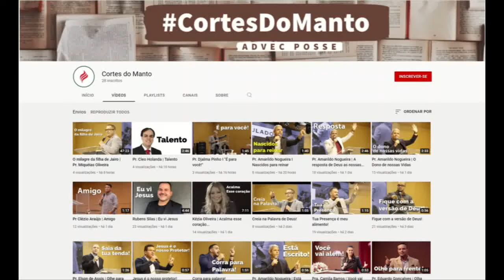CortesDoManto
Os canais de cortes publicam trechos de materiais maiores, atraindo pessoas com vídeos de poucos minutos, conquistando a atenção e promovendo o conteúdo principal.

Com isso, o nosso canal tem o propósito de separar trechos das mensagens ministrada na Advec Posse, sempre disponibilizando o link para o acesso às mensagens completas no Canal oficial de nossa Igreja, a qual tem como pastor Presidente o Pr. Silas Malafaia e pastor Dirigente o Pr. Amarildo Nogueira.

Desejamos que sua vida seja edificada através do nosso conteúdo.
Endereço:
Rua Oliveiros Rodrigues Alves, 461 - Posse, Nova Iguaçu - RJ